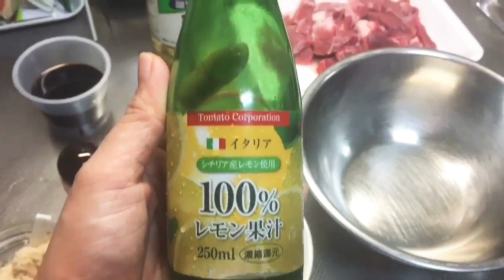EASY YUMMY SPICY TAPSILOG RECIPE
🇯🇵👩🏻‍🍳Kusina ni Adya👩🏻‍🍳🇯🇵